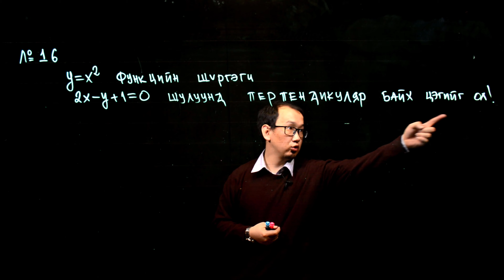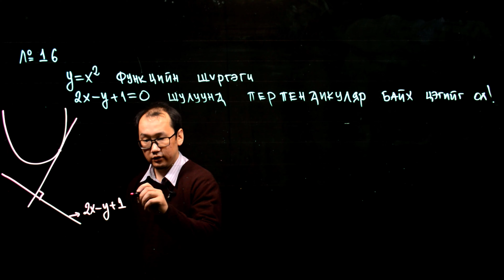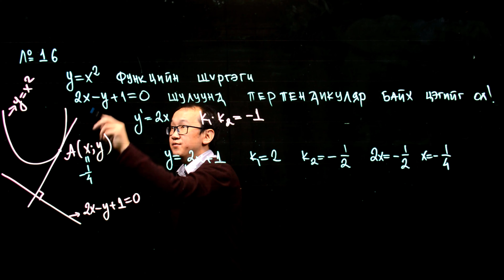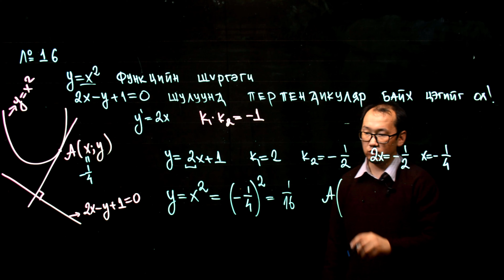8x100 III 2A Бодлого №16